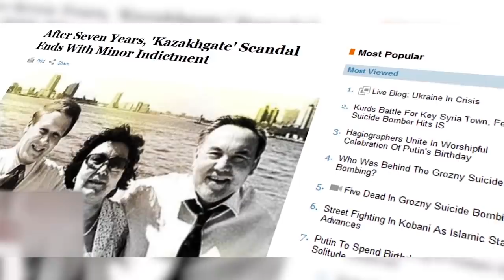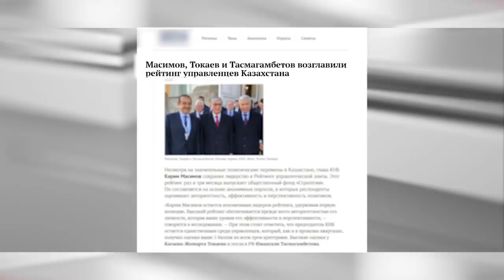ЕСТЬ ТАКАЯ ПРОФЕССИЯ - НАЗАРБАЕВУ СЛУЖИТЬ